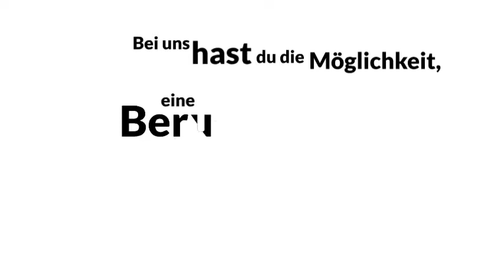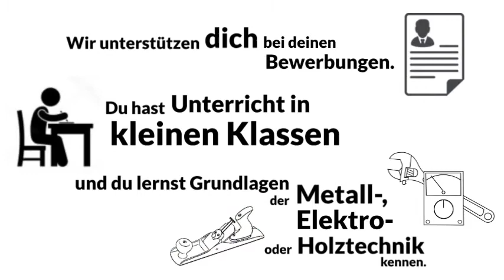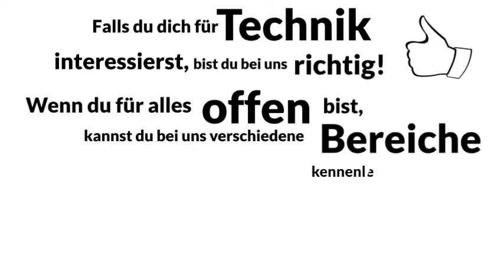Infofilm BÜA an der Werner-von-Siemens-Schule in Wetzlar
Die Berufsfachschule zum Übergang in Ausbildung (BÜA) bietet mit ihren berufsorientierenden Schwerpunkten Holztechnik, Kfz-Technik, Metalltechnik, Fahrradwerkstatt, Elektrotechnik und Kaufmännischer Bereich (in Kooperation mit der Theodor-Heuss-Schule in Wetzlar) sowohl für Schüler*innen mit als auch ohne Schulabschluss die Möglichkeit, sich beruflich zu orientieren und auf eine duale Ausbildung im Handwerk oder der Industrie vorzubereiten und parallel hierzu entweder einen Hauptschulabschluss (BÜA einjährig) oder Mittleren Abschluss (BÜA zweijährig) zu erlangen.